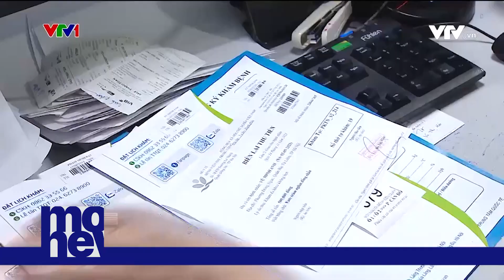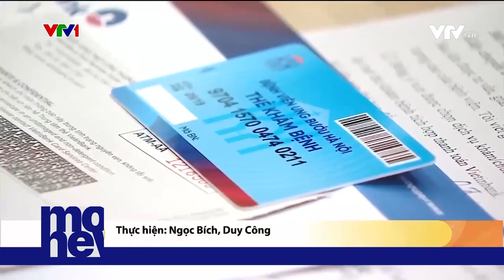Giả mạo mã QR để lừa đảo tại bệnh viện | VTVMoney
Hiện nay tại các bệnh viện, các cơ sở khám chữa bệnh, ngày càng phổ biến nhiều hình thức thanh toán không dùng tiền mặt, nhất là quét mã QR vì sự thuận tiện, nhanh chóng. Tuy nhiên đã có hiện tượng người bệnh suýt mất tiền oan khi bị các đối tượng lừa bằng mã QR giả mạo. Sự việc này đã xuất hiện tại Bệnh viện Nhi Trung ương nhưng rất may đã được ngăn chặn kịp thời.